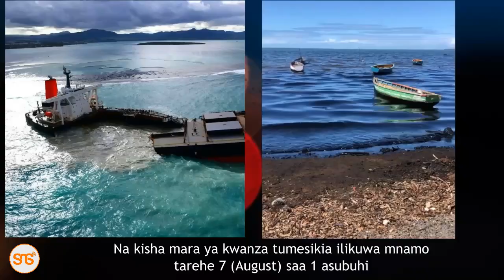Mauritius oil spill: Former President Ameenah Gurib-Fakim speaks ‘It’s a disaster in the waiting’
Mauritius is facing an ecological disaster, due to an oil spill from a Japanese-owned ship, carrying about 4 000 metric tons of oil. A state of environmental emergency was declared as the ship is located near ecologically sensitive areas.

The country relies heavily on tourism, and it has already been hit hard by the Covid-19 pandemic. Joining SNS to look at the aftermath is Ameenah Gurib-Fakim, a Biodiversity Scientist, who also served as the 6th president of Mauritius.

Pending questions for Governments across the region are; what measures are in place nationally and regionally for preparedness and a rapid response in the future? The role that African scientists play in influencing policy that offers greater protection and conservation of marine ecosystems.

KISWAHILI

Mauritius inakabiliwa na janga la kiikolojia kutokana na kumwagika kwa mafuta kutoka kwenye meli ya Japan iliyokuwa imebeba tani 4,000 za mafuta. Dharura ya kitaifa ya kimazingira imetangazwa kutokana na meli hiyo kuwepo kwenye maeneo yenye kuhatarishwa kiikolojia.

Nchi hiyo inategemea zaidi kwenye utalii na tayari imeathiriwa vibaya na janga la Covid-19. Akiungana na SNS kuangalia athari, ni Ameenah Gurib-Fakim, Mwanasayansi wa Biodiversity ambaye pia aliwahi kuwa Rais wa 6 wa Mauritius.

Maswali yanabaki kuwa Je? Serikali za nchi zinazopakana na bahari ya Hindi zimejithatiti kiasi gani kuzuia au kukabiliana haraka na janga kama hilo
Pia, mchango wa wanasayansi wa Barani Afrika katika kuelekeza Sera bora za udhibiti na utunzaji wa mifumo ya ikolojia baharini